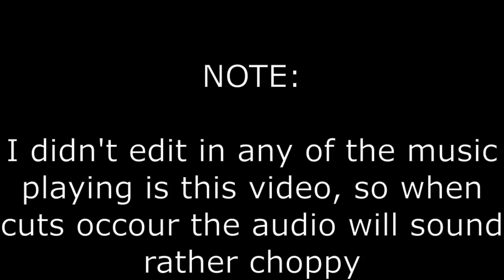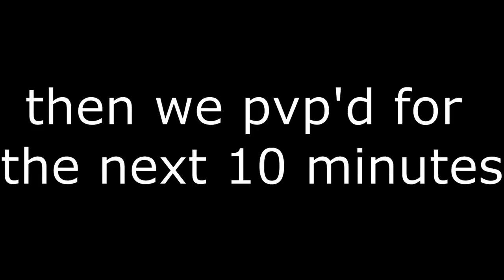event - Deepwoken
SELLOUT SELLOUT SELLOUT SELLOUT SELLOUT SELLOUT SELLOUT SELLOUT SELLOUT SELLOUT SELLOUT SELLOUT SELLOUT SELLOUT SELLOUT SELLOUT SELLOUT SELLOUT SELLOUT SELLOUT SELLOUT SELLOUT SELLOUT SELLOUT SELLOUT SELLOUT SELLOUT SELLOUT